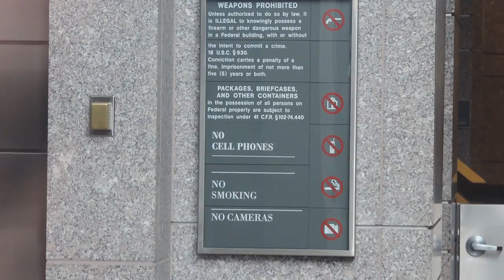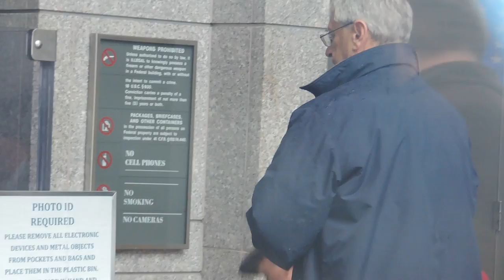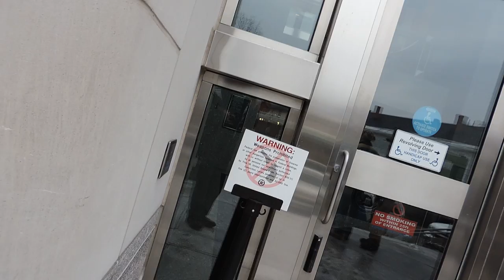2016 03 07 DHS Police Harass Videographer Outside Fed Compound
United States Federal Compound - Concord NH
Supporters, protesters, and press attend and demonstrate outside of the first detention hearing held for Rochester, NH man Jerry Delamus, who was seized during a raid on his home by federal police on March 3. While the details of the government's charges against him remain unclear, he is accused by authorities of being a, "mid-level leader and organizer of the conspiracy, who among other things: recruited, organized, trained and provided logistical support to gunmen and other followers and organized and led armed patrols and security checkpoints." Adding to the secretive nature of the actions and proceedings by the US government against Delamus, compound security officials adamantly restricted any and all potential recording or photography devices from their building. US Marshals also made attempts to restrict videorecording on the stoop of the federal building if the recording was facing in the direction of the glass front entryway. Despite making numerous veiled threats about recording on the stoop, authorities eventually concede by leaving a journalist in peace at liberty to record.
Inside, after hearing from numerous character witnesses who alleged no knowledge or suspicion of Delamus taking part in any wrongdoing, and despite the government failing to present evidence of probable cause of intention to harm anyone on the part of Delamus,  Judge Andrea Johnstone sided with prosecutor Mark Zuckerman and ordered Delamus remain detained until further hearings.